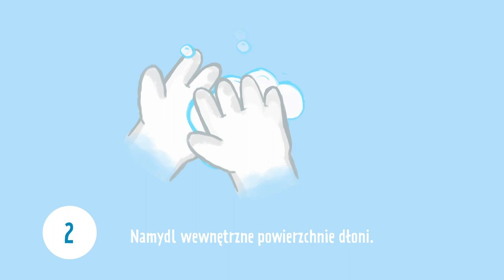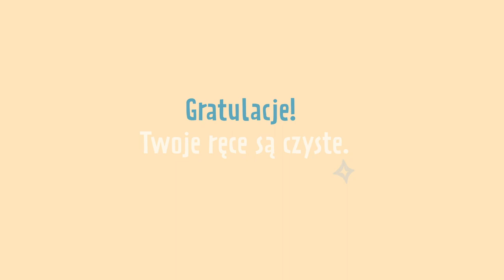Instrukcja mycia rąk | DROGOWE ABC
Nie ma nic ważniejszego niż bezpieczeństwo i zdrowie naszych dzieci. Wszyscy pragniemy, by miały szczęśliwe, beztroskie dzieciństwo, pełne radości i zabawy. Nie uchronimy ich przed wszystkimi zagrożeniami, ale możemy od najmłodszych lat uczyć je, jak na nie prawidłowo reagować.